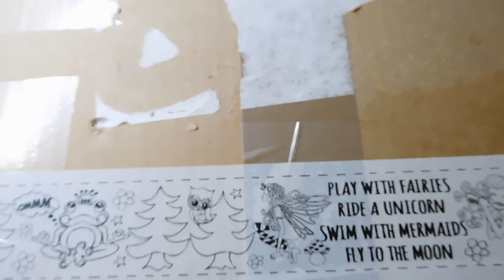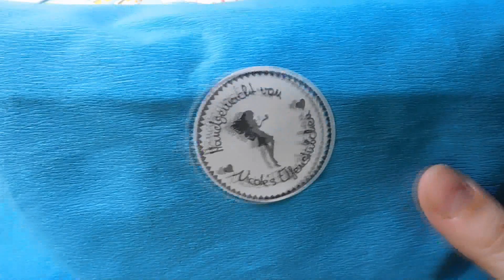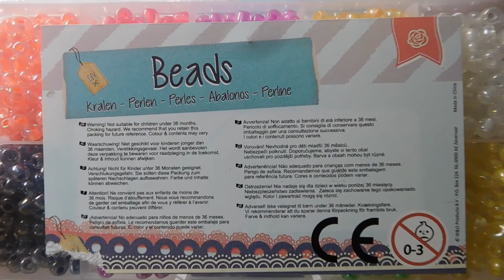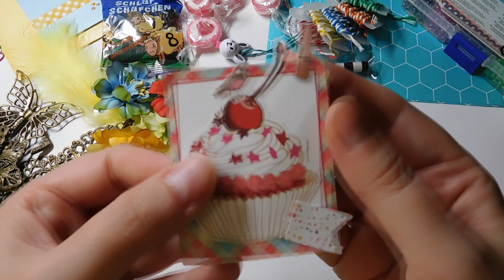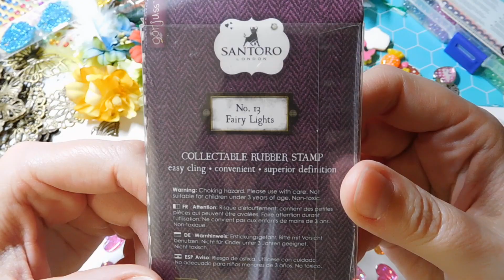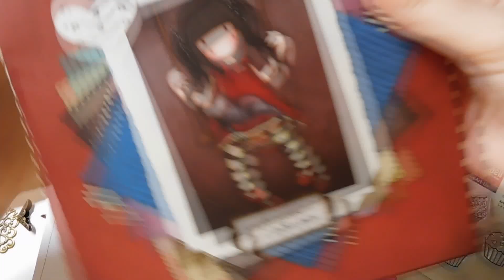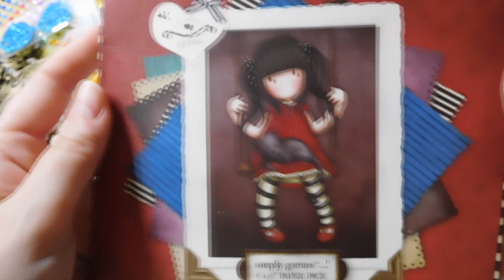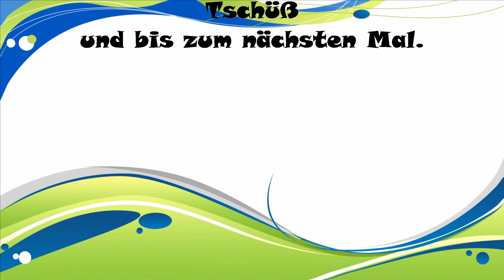Blind Date Tauschpaket von NicoleS. Elfenstübchen